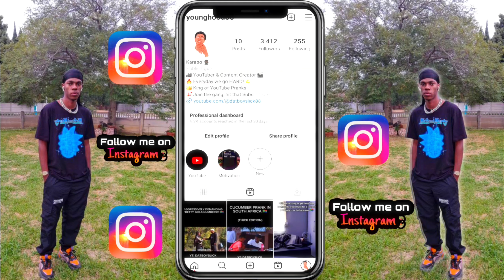I PUT 2 FREAKS ON A BLIND DATE PT.5 😈💕 (GONE WILD) 🌶️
I PUT TWO FREAKS ON A BLIND DATE! 😈🌶️